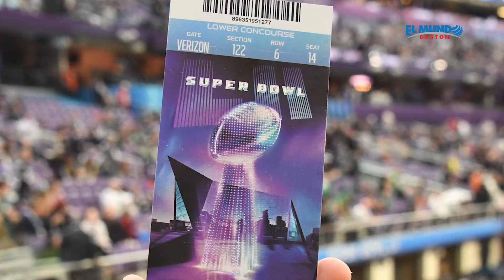Superbowl - Algo que quizá no sabías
Acá les contamos un poquito sobre el espectáculo deportivo más grande de este país, el Superbowl que es todo un fenómeno social y cultural norteamericano.